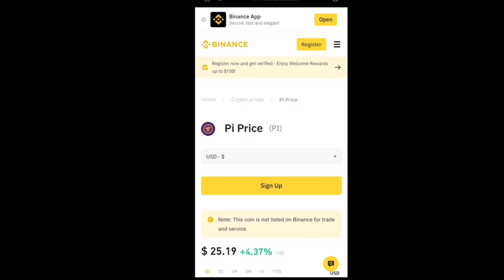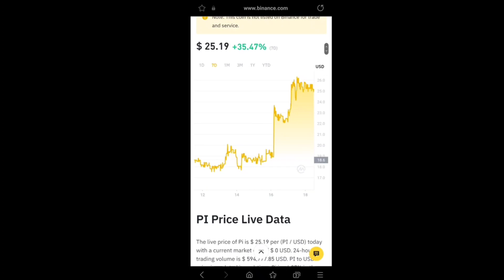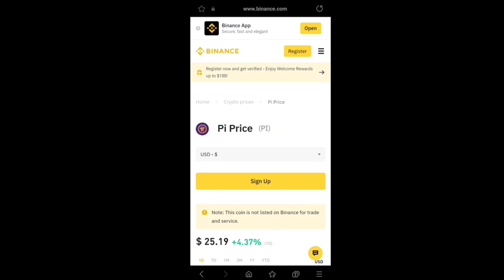Boom💥Sell Pi Coin On Binance Exchange start Today🤩1Pi = $25.19🤑🎉bitcoin